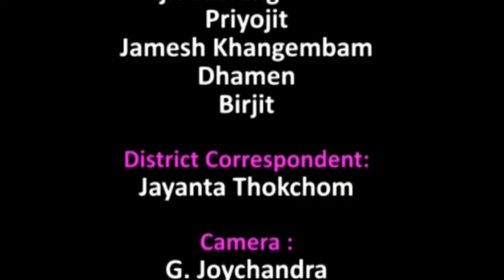Image Paodam 25 November 2019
Image Tv News 25th November 2019

News Reader : Ksh. Monindro